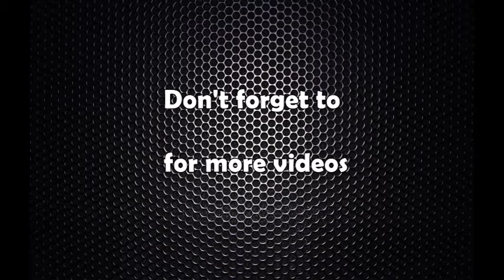साल्ट ट्रेडिङको कारोबार